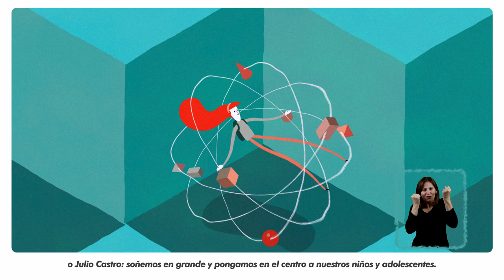La educación como estrategia país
La educación como estrategia país pone en el centro a los niños y adolescente, y le da valor al camino recorrido por nuestras comunidades educativas.